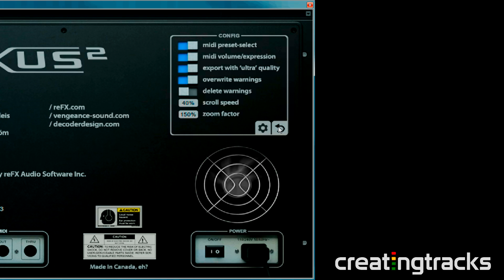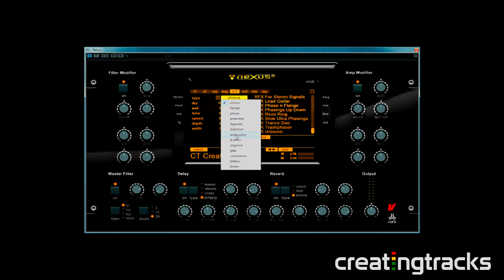Nexus 2 tips and tricks - Creating Tracks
Here's some tips for all REFX Nexus 2 users.

If you own RE-F.X's Nexus 2 then we've got some fast pro tips to help you get more out their super rompler.

So, let's dive right in.

1. Export with Ultra Quality

Hit the RE-F.X. logo in the bottom right hand side, you'll now see some config options.
Listed under there is Export with Ultra Quality - hit this and when you render your track you'll get a better sounding export

2. Ultra Quality for playback

If your computer can take it, why not set the playback quality to Ultra too ?
Hit the Sys button then you'll see the quality setting on the left side.

3. Lock Effects

Keep your effects or filter settings whilst switching between presets. Right Click either the Delay or Reverb effects and select Locked - this also works on the Master Filter, Filter modifier or the Amp Modifier

4. Split Down Patches

If you stumble upon, say, a sequence sound but you only like some part of it, not of all it, then not to worry.
Hit the Mix option, then head over to Lay (or Layer). Now you'll be able to mute parts of the patch, adjust volumes, pan, even alter effects of each of the component sounds that make up the patch. This is incredibly powerful, in that you're now gaining access to hundreds of new patches.

5. Alter Patch effects

Another cool feature is the dial in options you can add to your patches. Hit Mix again, now you have two insert effects, where you can choose the effect type as well as effect patches. You can also change master effects here too. Experiment with changing out the effects, their presets and the amount you dial in.

We hope you find these tips useful and will help you get more out your awesome Nexus 2 Rompler.